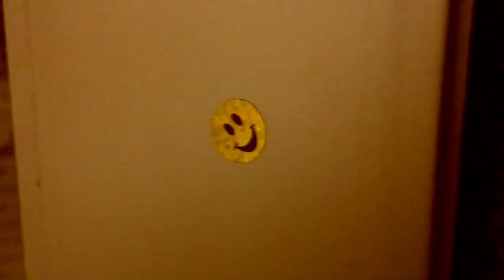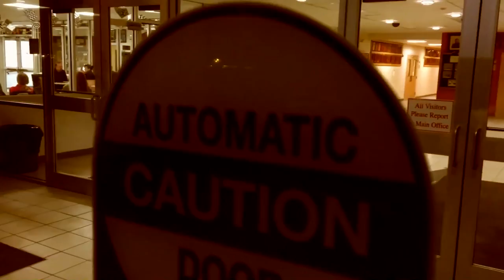Daylon.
Y'all better not come to my studio with that fake shit
Y'all better not come to my funeral with that fake shit
Y'all better off realizin' there's nothin' that y'all could do with me
All I ever asked is keep it eight more than 92 with me, one hundred